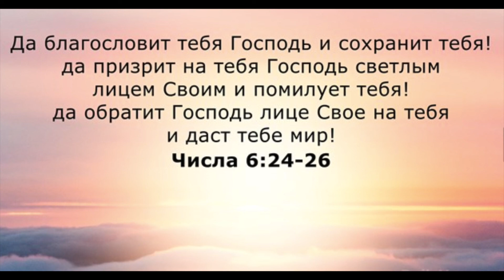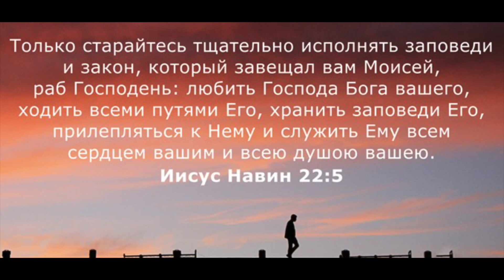ИИСУС НАВИН 1:1-15. Лекция 1. «По страницам Библии», лекции д-ра богословия Вернона МакГи.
Д-р МакГи представляет книгу Иисуса Навина, преемника Моисея, который привел детей Израиля к тому, что было названо в их истории «этапом завоевания» . Господь побуждает Иисуса Навина оставаться верным Слову Божьему, и он добьется успеха.

Изучаемая книга Библии: Иисус Навин.
      Вот уже долгое время на волнах христианских станций не только США, но и всего мира, звучит голос ушедшего к Господу д-ра Богословия Джеймса Вернона МакГи, ведущего радиопередачи Thru the Bible (По страницам Библии). Программа представляет серию бесед-комментариев-лекций на книги из Св. Писания. Слушатели проходят всю Библию за 5 лет, если слушать по одной 30-минутной программе ежедневно.
      Благодаря радиослужению д-ра МакГи, мы имеем сегодня полный радиокомментарий на всю Библию, доступный для каждого, кто хочет изучать Писание подробно, книга за книгой.Несмотря на то, что брат МакГи уже в вечности, его передачи по прежнему можно услышать с передатчиков более 400 христианских станций в США и Канаде, а также по всему миру — на более чем 100 языках в переводах.